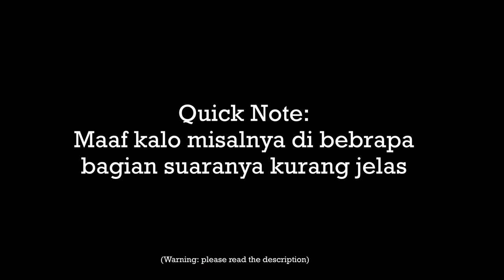Pacar Temenin Kamu Tidur | 10 Hour | ASMR Boyfriend Roleplay Indonesia [Loop]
Note: Sorry banget kalau kualitas video belum diatas 360p soalnya Youtube process video 10 jam lama. But I hope you enjoy the audios tho ;)

ASMR for sleep/relaxation. No dialog starts at 4:45.

Perks/Keuntungan yang kalian dapatkan kalau jadi VIP:
1. Exclusive lifetime access ke private audios seperti audio keluar lebih duluan, dll
2. Dapat shout out di tiktok/IG (optional)
3. Masuk jadi VIP Member di Discord Private group call sama admin
4. Dapat priority request short, audiobook, ide, dll
5. Many more!